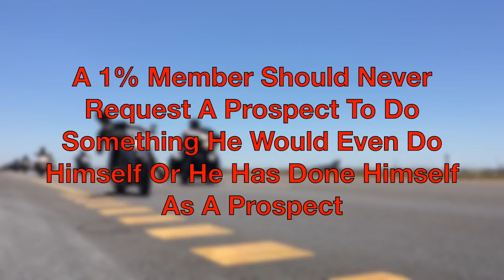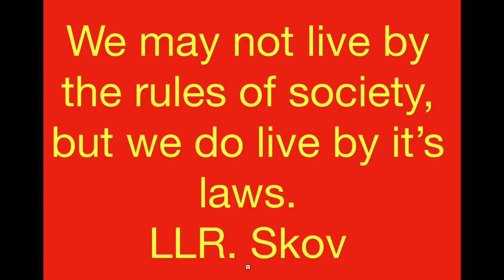Prospecting For a 1%er Motorcycle Club 2018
Prospecting For a 1%er Motorcycle Club